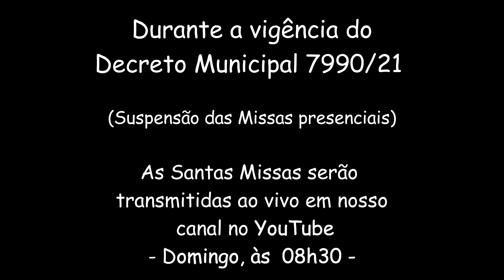Reflexão do Evangelho (06/04/2021) - Pe. Paulo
Oitava da Páscoa